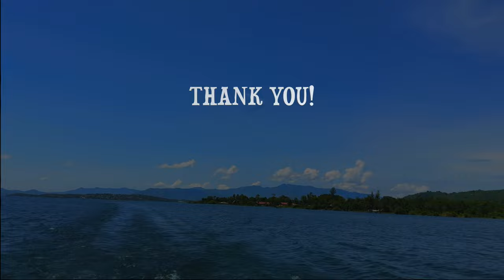Lake Victoria Port Adventures. Visiting The Port For The First Time- The Port Then and Now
HISTORY FACTS
Lake Victoria is the largest freshwater lake in Africa, and Kisumu is a bustling port city situated on its eastern shore. The Kisumu Port is a crucial gateway to the East African region, serving as a major transit point for goods and people. The port offers an essential link to the neighboring countries of Uganda and Tanzania, providing access to markets and enabling trade between East African countries. The port also serves as a hub for fishing activities, with the lake being a source of livelihood for the local fishing communities. The port has undergone significant upgrades in recent years, making it a key driver of economic growth in the region.